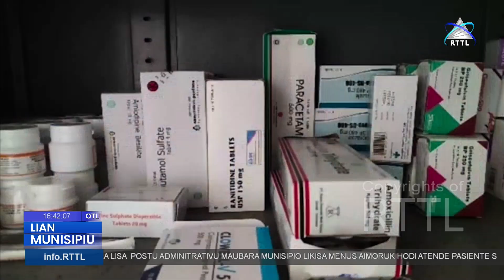Postu Saúde Lebutelu Menus Aimoruk